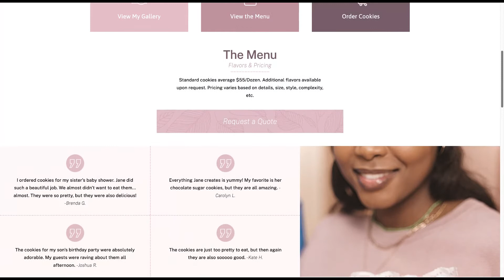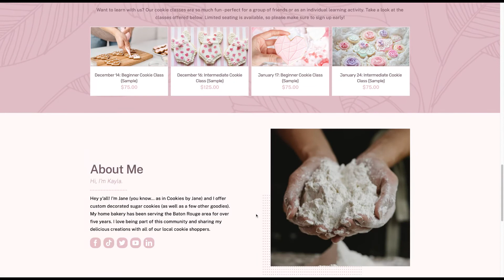6115 - Trendy Treats Theme Demo - CookieShopper.com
This is the theme preview for Theme 6115: Trendy Treats on CookieShopper.com. With 25+ beautiful website themes, you can launch your custom cookie site today with no technical experience. Your new site will include everything you need to get started: a cookie shop, photo gallery, menu and pricing, quotes and invoices, customer reviews, social media links, and more.